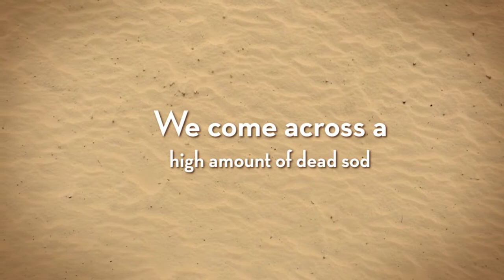Lawn Care Winnipeg - Sod or Seed (1/2)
We show why Winnipeg lawn care companies should be pushing seed instead of sod. See the full article:

Hero Snow Removal & Lawn Care
201 Portage Ave #1800
Winnipeg, MB R3B 3K6